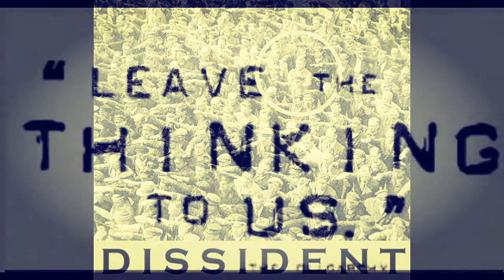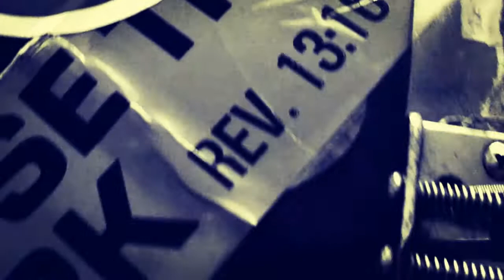Dissident Prophet - Interview with BBC Radio Bedford (at Kingstock)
Andy & Mel chat with BBC Radio Bedford while at Kingstock Music Festival.